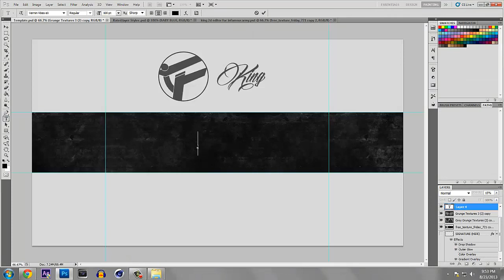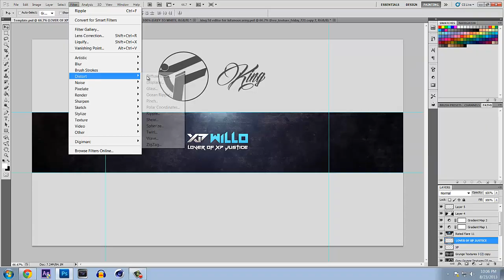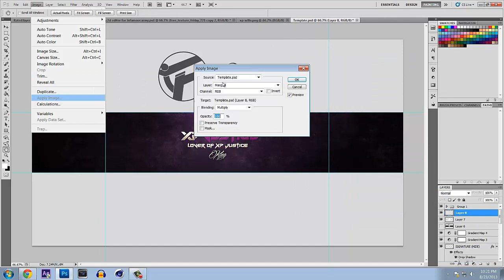Dual Speed Art - XP Lovers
2  backgrounds I made for an adorable couple in XP, they're both very good friends of mine so I made them matching ones. :) If you want a 2D or 3D background, they are $3. By the way, I'm going to try and do a system restore on my computer, so that means more edits will be out soon!

Song: Anton Wick (feat. Mod Marvin) - Revolution Love